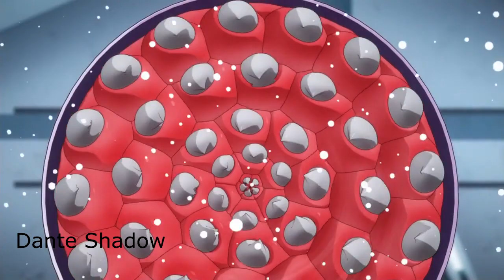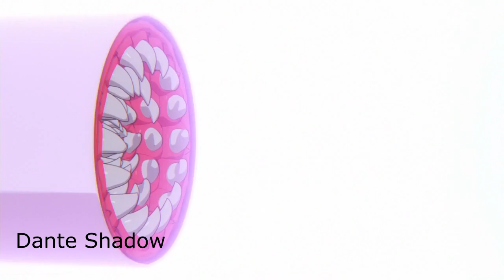Toaru Kagaku no Accelerator Episode 6 AMV - Run + Hide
Anime: Toaru Kagaku no Accelerator
Episode: 6

◍2019 SUMMER ANIME◍
-Lord El-Melloi II Sei no Jikenbo: Rail Zeppelin Grace Note
-Bem
-Katsute Kami Datta Kemono-tachi e
-Dr. Stone
-Tejina-senpai
-SD Gundam World: Sangoku Souketsuden
-Dungeon ni Deai wo Motomeru no wa Machigatteiru Darou ka II
-Machikado Mazoku
-Senki Zesshou Symphogear XV
-Cop Craft
-Nakanohito Genome [Jikkyouchuu]
-Joshikousei no Mudazukai
-Vinland Saga
-Tsuujou Kougeki ga Zentai Kougeki de Ni-kai Kougeki no Okaasan wa Suki Desu ka?
-Kanata no Astra
-Karakai Jouzu no Takagi-san 2
-Maou-sama, Retry!
-Araburu Kisetsu no Otome-domo yo.
-Kochouki: Wakaki Nobunaga
-Dumbbell Nan Kilo Moteru?
-Ensemble Stars!
-Starmyu 3rd Season
-Sounan Desu ka?
-Granbelm
-Kawaikereba Hentai demo Suki ni Natte Kuremasu ka?
-Uchi no Ko no Tame naraba, Ore wa Moshikashitara Maou mo Taoseru kamo Shirenai.
-Try Knights
-Given
-Yami Shibai 7

◍MOVIE◍
-Seishun Buta Yarou wa Yumemiru Shoujo no Yume wo Minai
-Pokemon Movie 22: Mewtwo no Gyakushuu Evolution
-Lupin the IIIrd: Mine Fujiko no Uso
-Girls & Panzer: Saishuushou Part 2
-Free! Movie 3: Road to the World - Yume
-One Piece Movie 14: Stampede
-Ni no Kuni
-Dragon Quest: Your Story
-Cencoroll 2
-Frame Arms Girl Movie: Kyakkya Ufufu na Wonderland
-Kimi to, Nami ni Noretara
-Sore Ike! Anpanman: Kirameke! Ice no Kuni no Vanilla-hime
-Uta no☆Prince-sama♪ Maji Love Kingdom Movie
-Ta ga Tame no Alchemist
-Tannishou wo Hiraku
-Promare
-Kaijuu no Kodomo
-Hakubo

◍OVA/ONA◍
-Fate/Kaleid Liner Prisma☆Illya: Prisma☆Phantasm
-Quanzhi Gaoshou 2nd Season
-Kengan Ashura
-Kyochuu Rettou
-Ookami to Koushinryou VR
-Knights of the Zodiac: Saint Seiya
-Majimoji Rurumo: Kanketsu-hen
-Mo Dao Zu Shi 2
-7 Seeds
-Ling Long: Incarnation
-Hi no Tori "Dougo Onsen-hen"
-Aggressive Retsuko (ONA) 2nd Season

◍SPECIALS◍
-Persona 5 the Animation Specials
-Virtual-san wa Miteiru Specials
-Watashi ni Tenshi ga Maiorita! Special